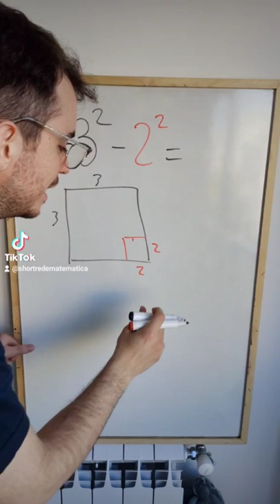3^2-2^2=? matemática short algebra educación matematicas shortsvideo shorts física